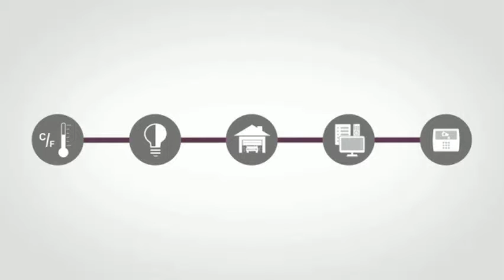Z-WAVE PHILIPPINES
Why Z-Wave and not other systems ?